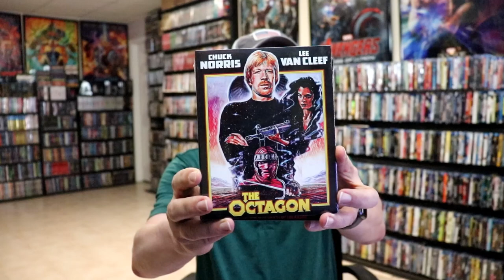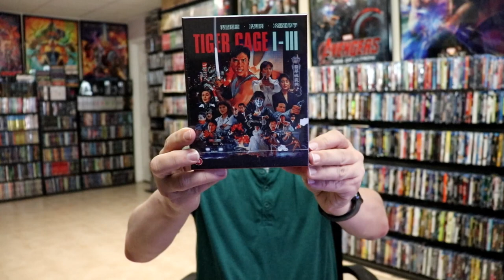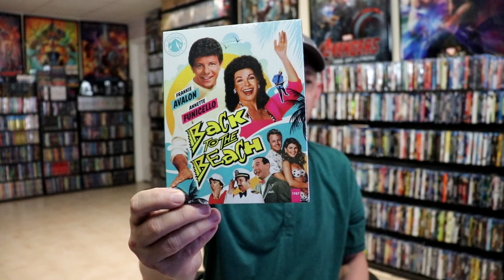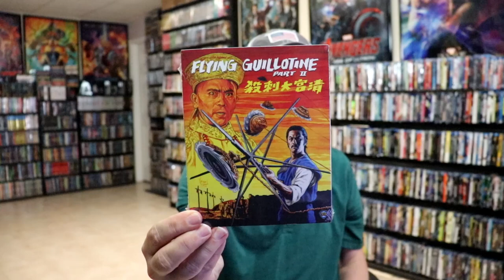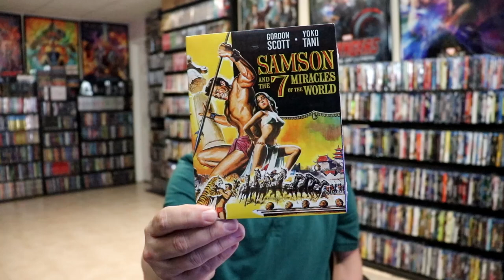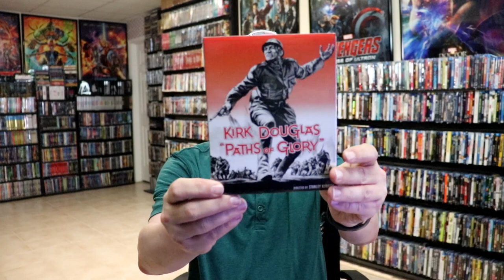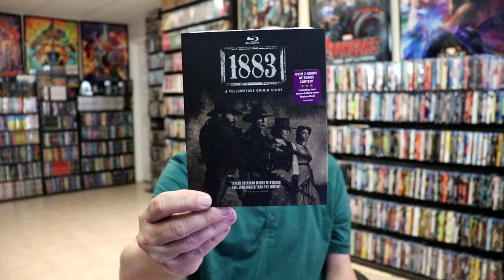August 2022 Blu-ray + 4K Collection Update - 50+ Titles Added to the Collection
Check out the items that I picked up during the month of August!